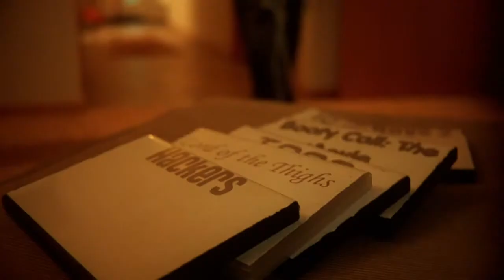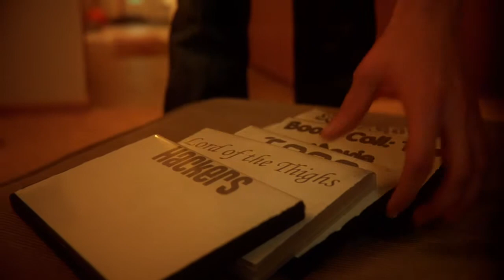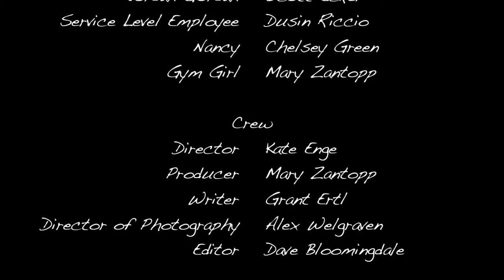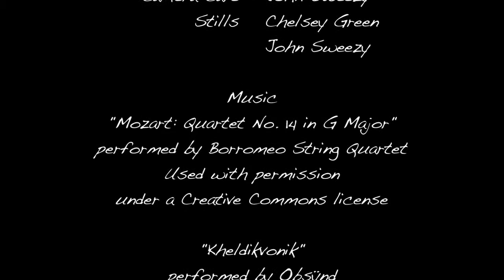Video Jungle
technical:
camera: hvx200 + sgpro 35mm adaptor
format: dvcproHD 720p 24p
length: 6:30
role:
shot/color graded by alex welgraven
made for the national film challenge

Teamrannosaurus Rex
Made for the 48 Hour Film Challenge

Required Elements:
Genre: Buddy Film or Fantasy
Character: Jordan Gordan, System Analyst
Line of Dialogue: "This could get very complicated."
Prop: Bicycle

Cast:
Gordan Jordan | Nick Collins
Tad | Grant Ertl
Jordan Gordan | Scott Ecker
Service Level Employee | Dusin Riccio
Nancy | Chelsey Green
Gym Girl | Mary Zantopp

Crew:
Director | Kate Enge
Producer | Mary Zantopp
Writer | Grant Ertl
Director of Photography | Alex Welgraven
Editor | Dave Bloomingdale

Sound | Andrew Nelson and Shane Mackinnon
Assistant Writer | Nick Collins
Assistant Editors | Kate Enge, Alex Welgraven, andGrant Ertl
Credits/Color Grading | Alex Welgraven
Camera Care | John Sweezy
Stills | Chelsey Green, John Sweezy